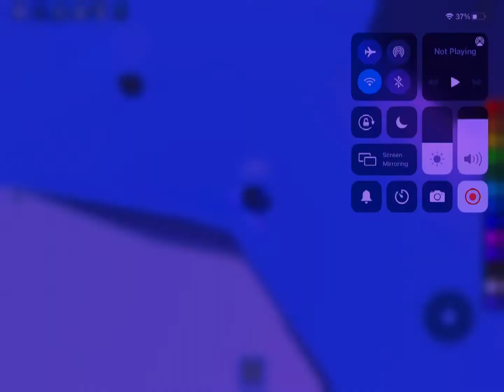Bored so i made an edit 😐